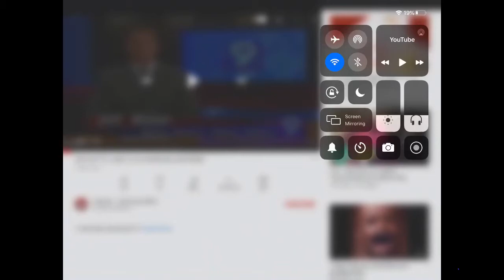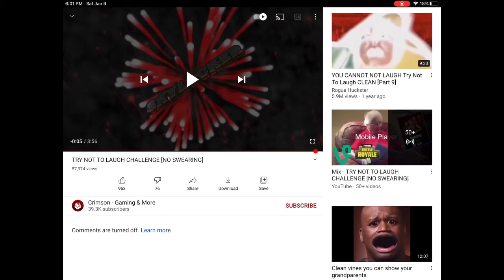Try not to laugh 😂